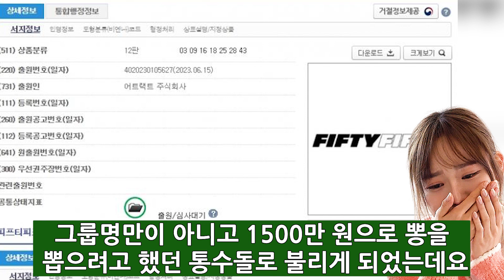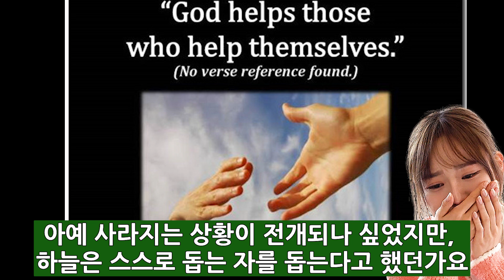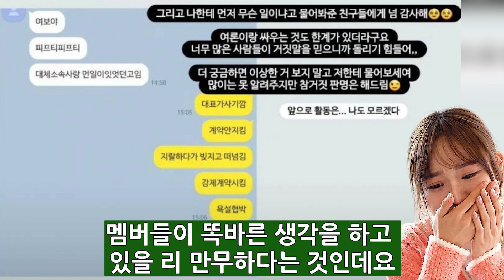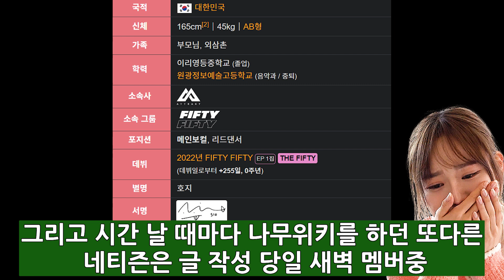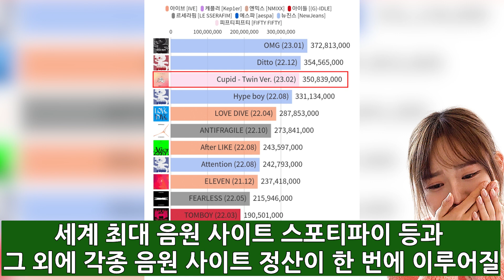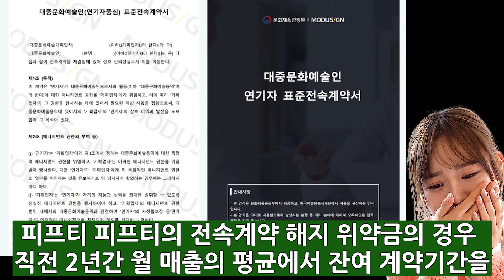게임 끝난 피프티..‘네티즌들이 위치 추적하자’ 안타까운 심경고백